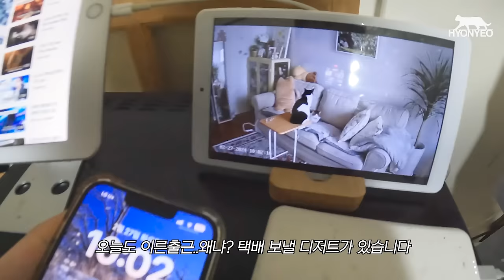(ENG) 디저트 카페 vlog | 신메뉴 컵스콘 택배,딸기 홀케이크로 굴러가는 중, 광안리 동네 카페의 하루는...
🏡 카페 주소 : 부산시 수영구 광일로 29번가길 18 1층, 한 잔의 풀내음

ㆍ카메라(camera) : iphone 11 / Go Pro 10 / Canon g7x mark2
ㆍ편집 프로그램(use program) : Adobe Premiere Pro CC